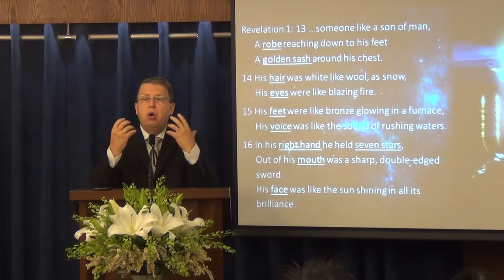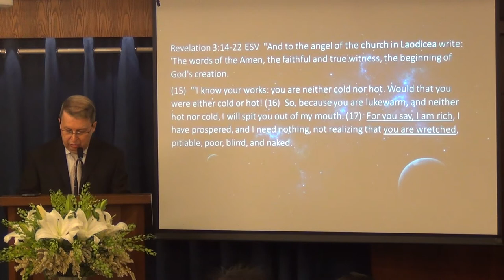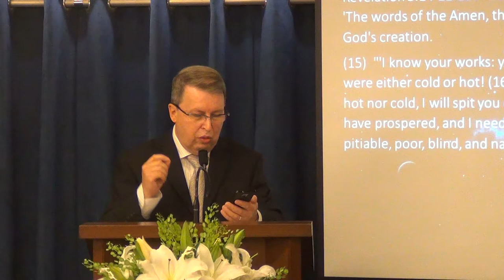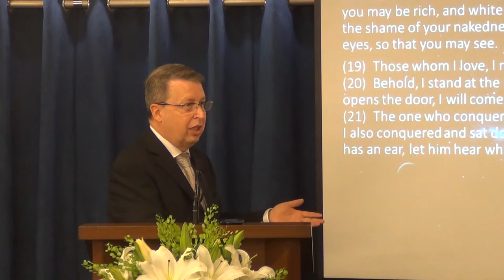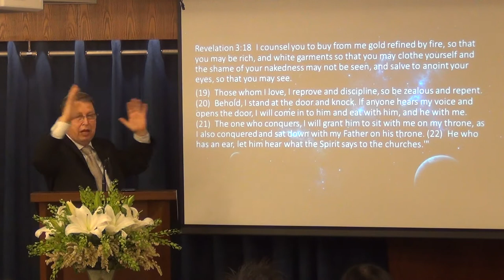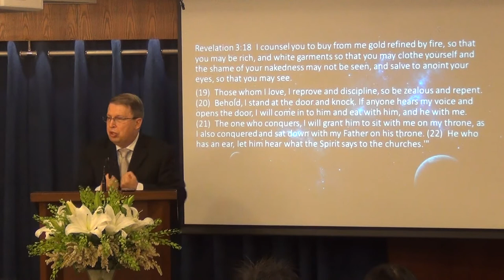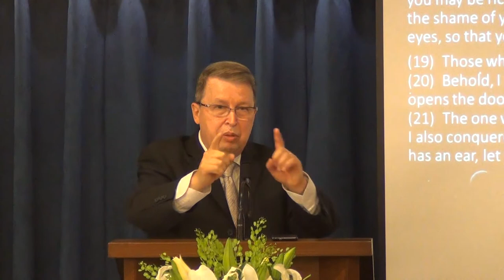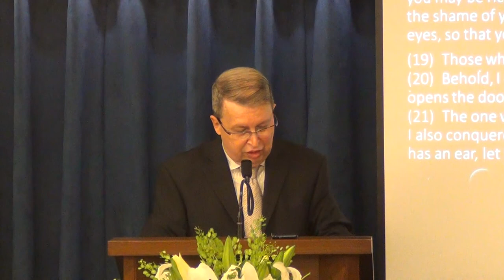Call to Revival - Revelation (part 6)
The Laodicians were fooling themselves; they were proud of their church that was about to be rejected. Yet the Lord still loved these lukewarm Christians.
What Can we learn from that church?
March 2, 2014 - Sermon by Pastor Rene Lussier